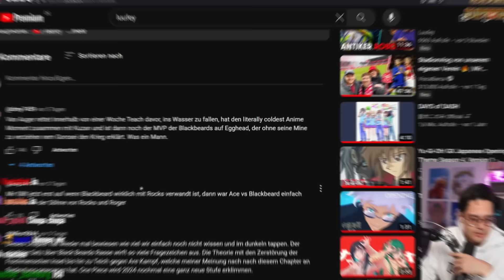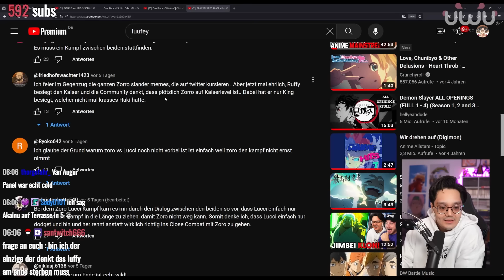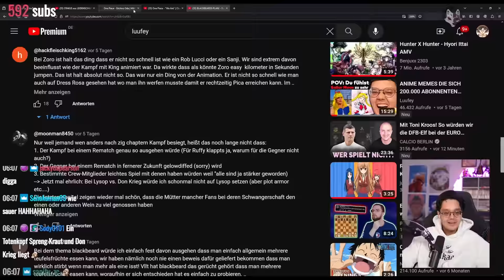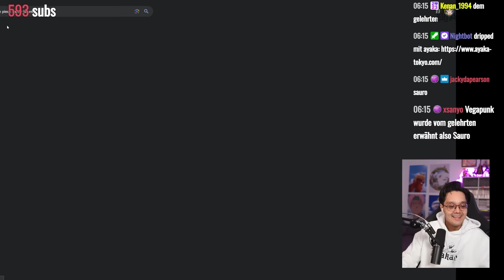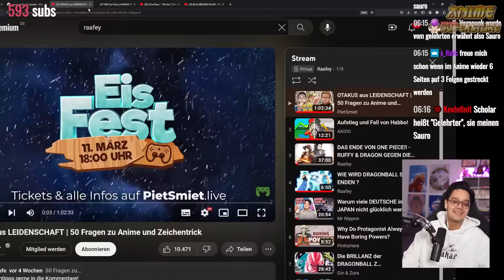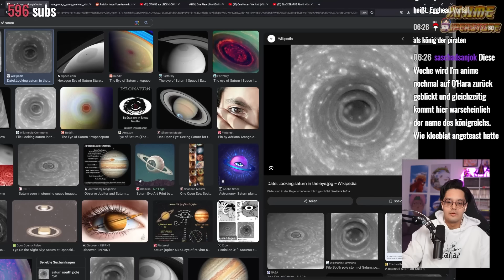Wird jetzt ALLES ENTHÜLLT? - Raafey REAGIERT auf ONE PIECE 1108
▪VIDEO DETAILS▪

✘!WICHTIG!✘